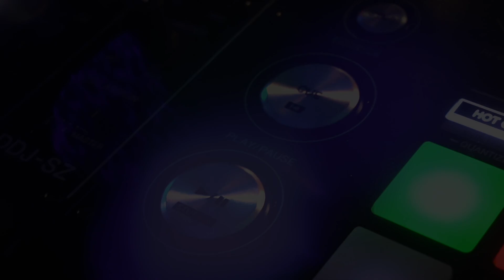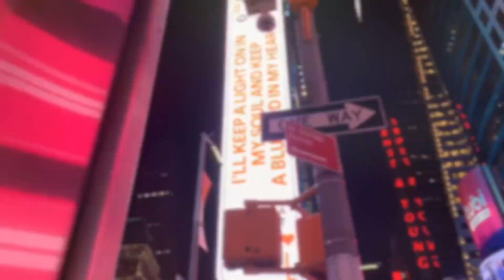SOLVE - TO NIE PRZYPADEK (THR!LL Remix) Disco Polo 2020 | Posłuchaj i baw się dobrze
Zapraszamy do posłuchania kolejnego z konkursowych remixów piosenki TO NIE PRZYPADEK.
SOLVE - TO NIE PRZYPADEK (THR!LL Remix)

SOLVE, to charyzmatyczny szwedzki artysta, wokalista, który postanowił zadebiutować na polskiej scenie muzyki disco polo & dance. Oficjalna radiowa premiera singla TO NIE PRZYPADEK odbyła się na antenie radia VOX FM 17 sierpnia 2020 roku.

♦️  WOKAL - SOLVE
♦️  TEKST - Łukasz Sienicki, Marcin Książak
♦️  MUZYKA - Łukasz Sienicki, Marcin Książak

Ustaw utwór TO NIE PRZYPADEK zamiast sygnału oczekiwania na połączenie.

🎧 Pobierz  Audio z najpopularniejszych serwisów muzycznych i baw się dobrze

TEKST PIOSENKI | SOLVE - TO NIE PRZYPADEK

1.
To, nasze spotkanie w parku, jak niespodziankę zesłał los
Ty, cudowna, piękna wtedy, usłyszałem serca głos
Chciałem zatrzymać w miejscu czas,
Chciałem uwierzyć pierwszy raz
Że to uda się, będziesz przy mnie, wiem kochanie

Ref.
Zapamiętam kolor oczu Twych
Zapamiętam Twoje szczęścia łzy
W tamtem dzień, pierwszy raz, pokochałem kogoś tak
Dziś już wiem, Ty i ja - to nie przypadek

2.
Ty, umiałaś każdą chwilę, zamienić w najpiękniejszy sen
Ust Twych delikatnych dotyk, codziennie rano budził mnie

Ref.

INFO O WYDAWCY:

🔴 FABRYKA PRZEBOJÓW NOIZZ BROS | WYDAWNICTWO MUZYCZNE 🔴
Zapraszamy do współpracy zespoły i artystów disco polo & dance. Jesteśmy znanymi w branży producentami muzycznymi mającymi na koncie wiele kompozycji i produkcji, które zyskały miano hitów, przebojów. Jedna z ostatnich naszych kompozycji i produkcji czyli MAMA OSTRZEGAŁA  dla zespołu DAJ TO GŁOŚNIEJ stała się niewątpliwie hitem lata 2019 i ma  już ponad grubo ponad 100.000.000  wyświetleń na YouTube i wynik ciągle rośnie.

✅ Współpracujemy z czołówką polskich gwiazd muzyki disco dance takimi jak m.in. Piękni i Młodzi, Jorrgus, Top Girls, Boys, News, Markus P jak i ze zdolnymi, ambitnymi debiutantami.

✅ Artystom oferujemy kompletne piosenki czyli gotowe autorskie kompozycje (muzyka, tekst, aranżacja) oraz studio nagrań, a mając na uwadze oczekiwania artystów zapewniamy również realizację teledysków, obsługę kampanii promocyjnych i reklamowych,  marketing muzyczny, dystrybucję muzyki cyfrowej na największych serwisach muzycznych takich jak: Tidal, Spotyfi, iTunes, Amazon, YouTube Music, Deezer, Empik, Granie na czekanie etc...

Jeżeli chcesz na serio podejść do tematu swojej muzycznej  kariery, potrzebujesz dobrego wydawcy - zgłoś się do nas.

► ZAKAZ KOPIOWANIA, PUBLIKOWANIA W INNYCH SERWISACH BEZ ZGODY AUTORA

► UTWÓR CHRONIONY PRAWNIE NA PODSTAWIE art. 304 § 1 k.p.k. oraz Art. 78. 1. ustawy z dnia 4 lutego 1994 r. o prawie autorskim i prawach pokrewnych.